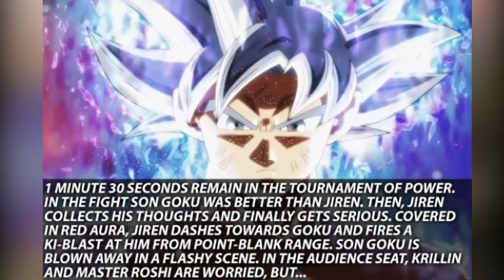"Goku Eliminated?"- Dragon Ball Super Episode 130-131 Reveals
Dragon Ball Super Episode 130-131 Latest Episode Titles and Preview Summary Revealed! Major Spoilers! The outcome of Goku vs Jiren battle confirmed, Frieza to be involved again! Watch this video for more details and comment your opinion down below!

Dragon Ball Super Episode 130 Title- The Greatest Showdown Of All Times! The Ultimate Survival Battle!!

1 Minute 30 Seconds Remain In The Tournament of Power. In The Fight Son Goku Was Better Than Jiren. Then, Jiren collects his thoughts and finally gets serious. Covered in red aura, Jiren dashes towards Goku and fires a ki-blast at him from point-blank range. Son Goku is blown away in a flashy scene. In the audience seat, Krillin and MAster Roshi are worried, But..

Dragon Ball Super Episode 131- A Miraculous Conclusion! Goodbye Goku! Until the day we meet again!

Son Goku falls from the stage. It seems Universe 7 has lost and everyone will get erased. When Goku who broke past his limits, looks at Zeno at the same time as Jiren, it appears that the game isn’t over yet. And then, a Death Beam hits Jiren’s back. A worn out Member of Universe 7 shows himself!